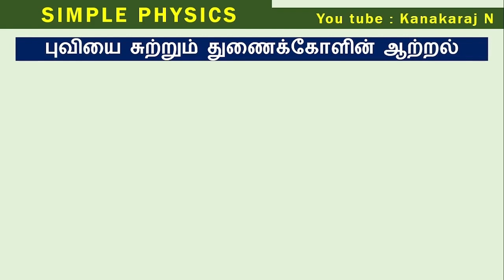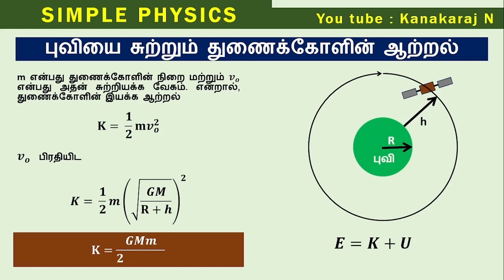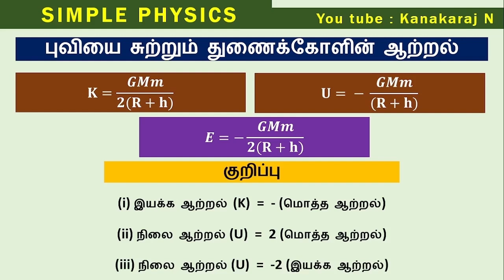2 42 புவியை சுற்றும் துணைக்கோளின் ஆற்றல்